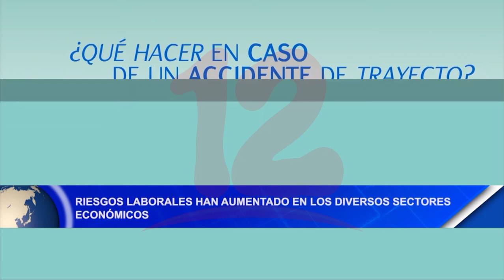Noticias12Nicaragua Riesgos Laborales han aumentado en los diversos sectores económicos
Riesgos Laborales han aumentado en los diversos sectores económicos